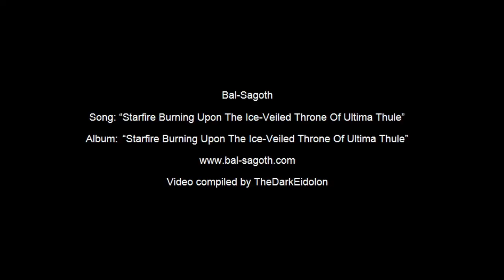Bal-Sagoth - Starfire Burning Upon The Ice-Veiled Throne Of Ultima Thule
Bal-Sagoth: "Starfire Burning Upon The Ice-Veiled Throne Of Ultima Thule" from the album "Starfire Burning Upon The Ice-Veiled Throne Of Ultima Thule".